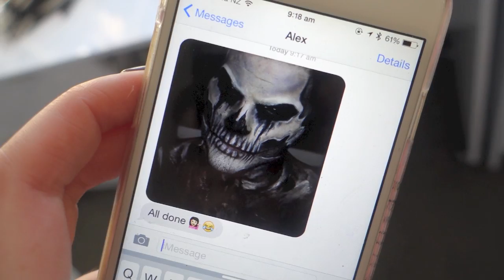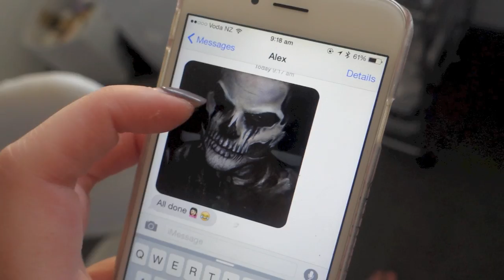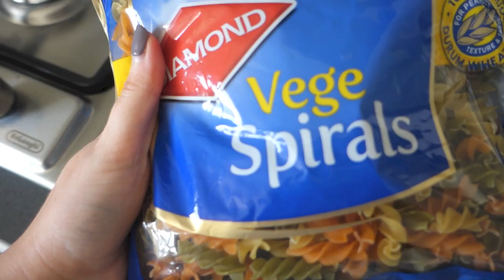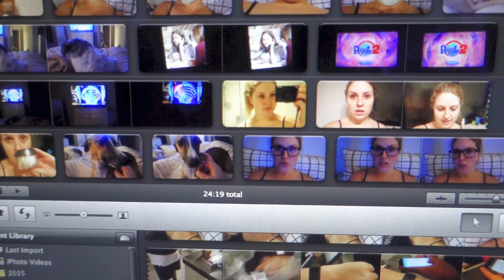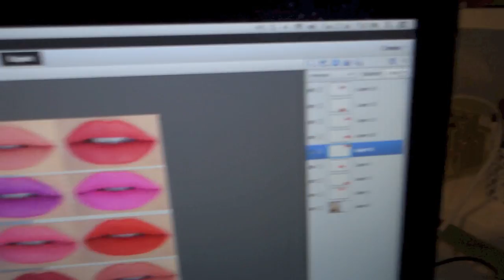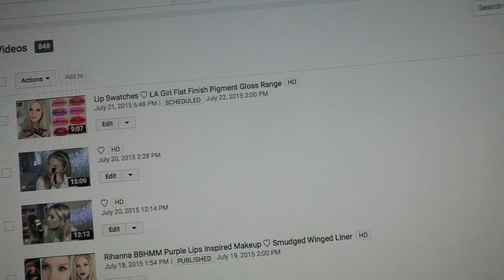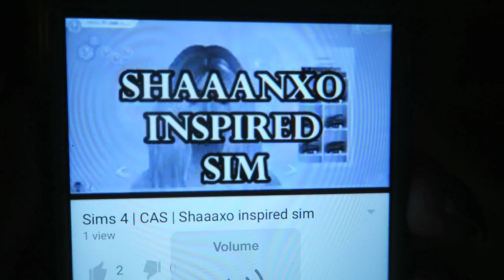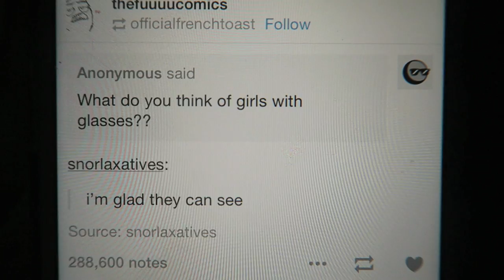Technology Has Failed Me ♡ Follow Me Day 2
Hi guys! Just another plain ol' day :) filming videos, how I edit my thumbnails, my smoothie and meals, pulling out my lashes…. lol

TV Show: Derek